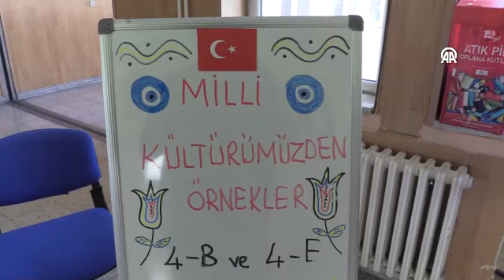'Geçmişimizin tanıkları, geleceğimizi şekillendiren öğeler' sergisi